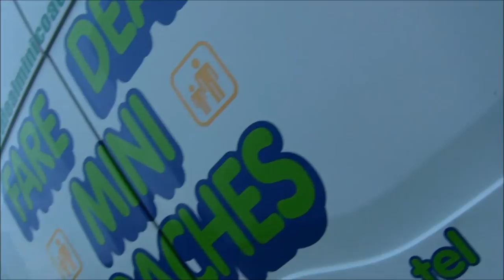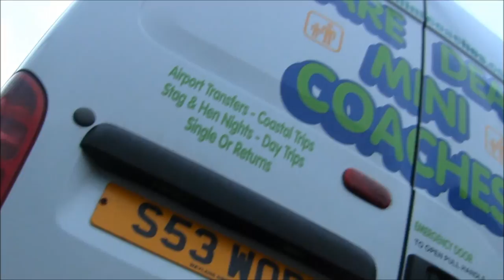FMK.TV Faredeal Mini Coaches Promo HD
This is the first FMK.TV promo video for a minibus hire business hope you enjoy it...

Twitter @FarasKhan Or Facebook Faras Khan

Faredeal Mini Coaches Bradford

Thankyou  for the support hope you enjoy.